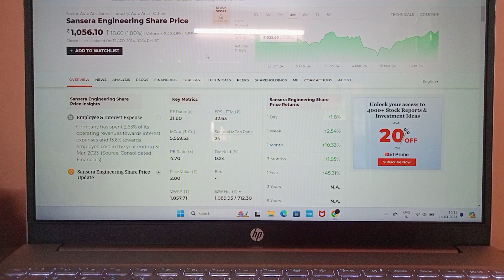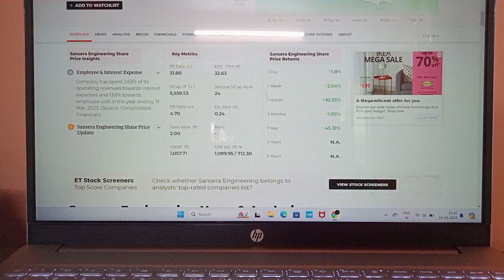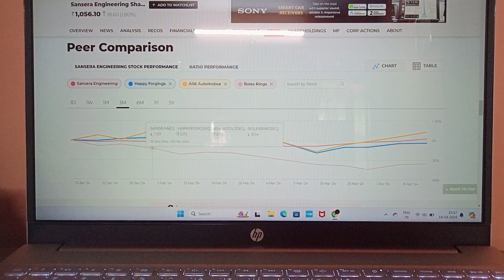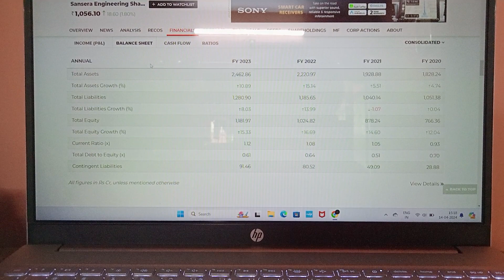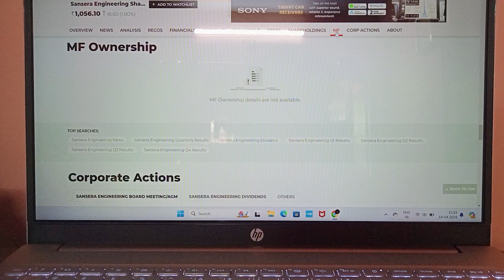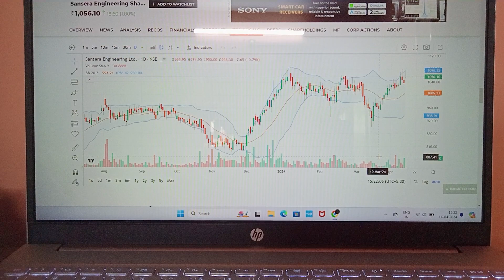Sansera Engineering- Stock Recommendation, Company's Fundamentals, & Target By Mahesh Kumar 🤗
@CA Rachana Phadke Ranade  @Humbled Trader  @STOCK MARKET CLASSES  @Stock Market का Commando